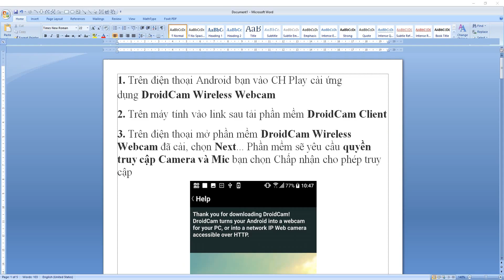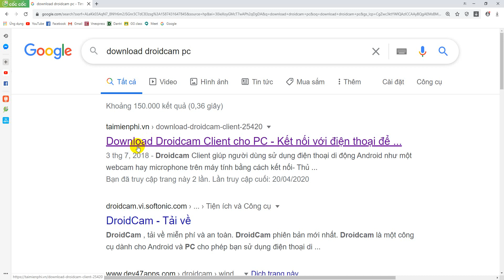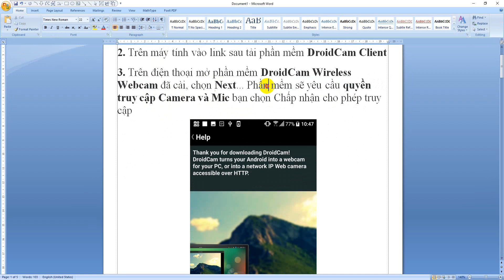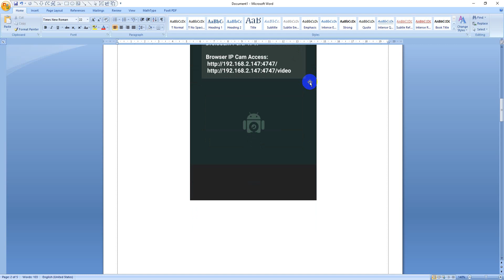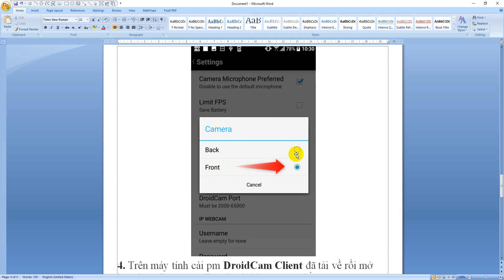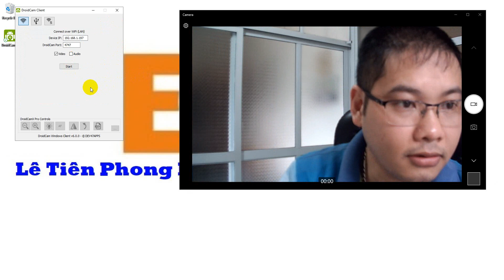Kết nối camera điện thoại và máy tính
Kết nối camera và microphone trên điện thoại android với máy tính, học trực tuyến, xem video của camera trên máy tính online